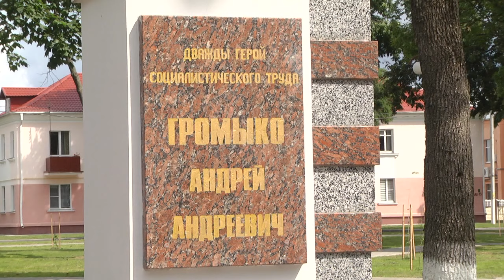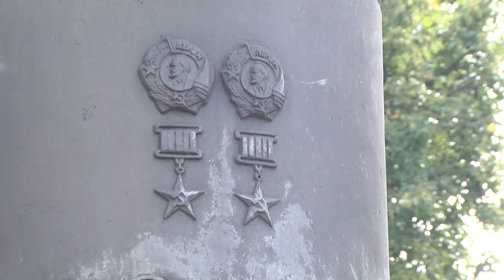Обзор недели 21 07 2019